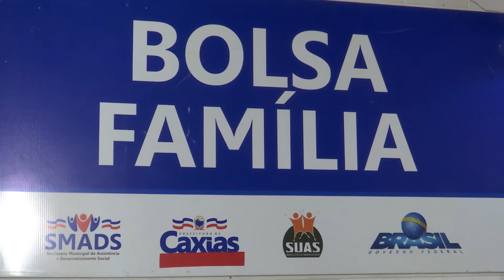(Edição 02/09/20) Moradores de Caxias reclamam da demora no atendimento do programa Bolsa Família